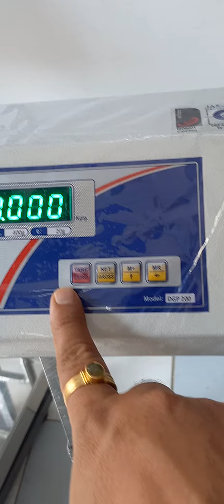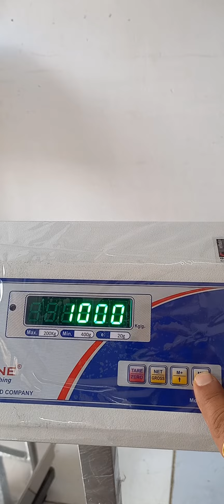25 August 2023